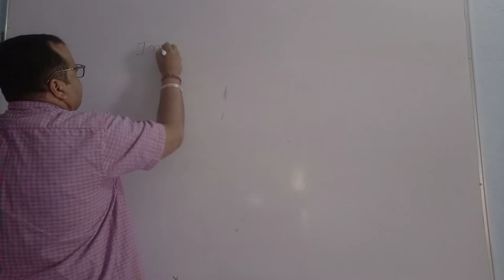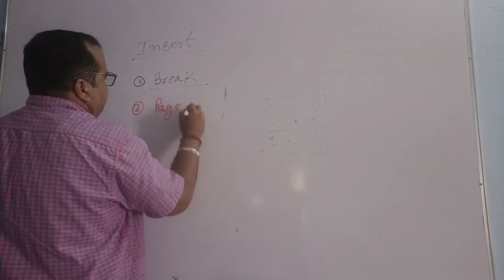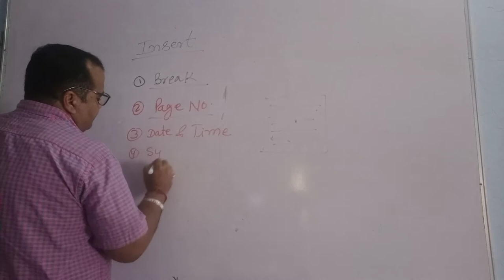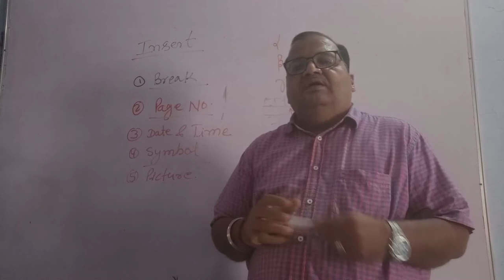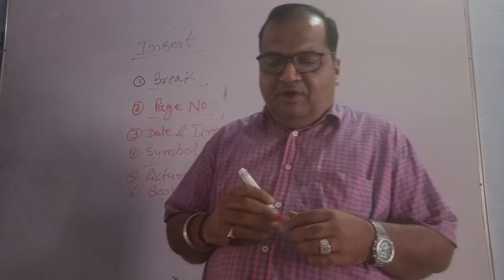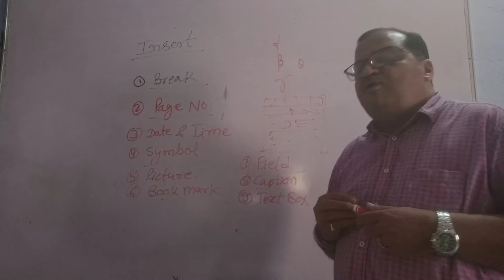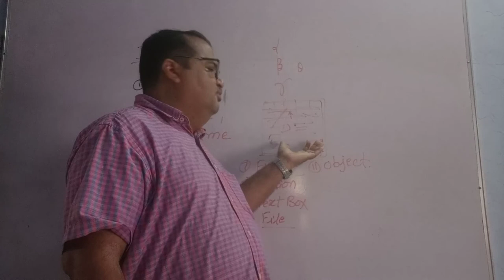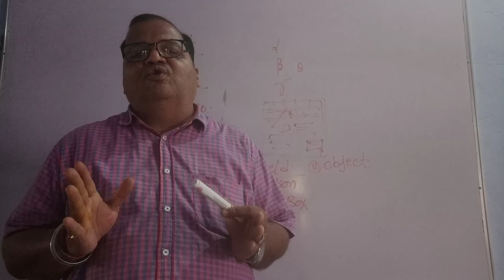Insert Menu by Arvind Gaur Sir